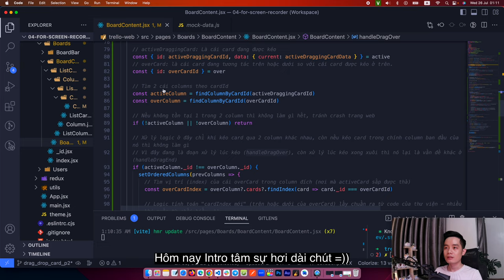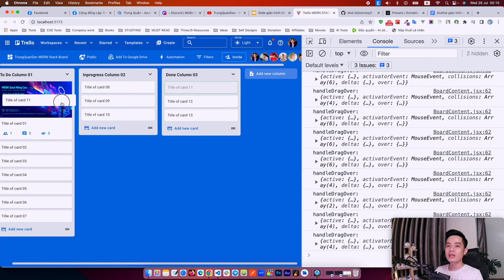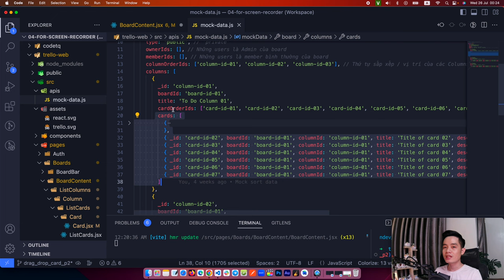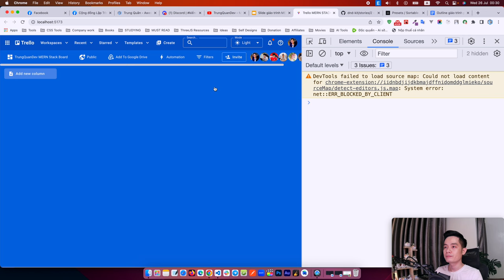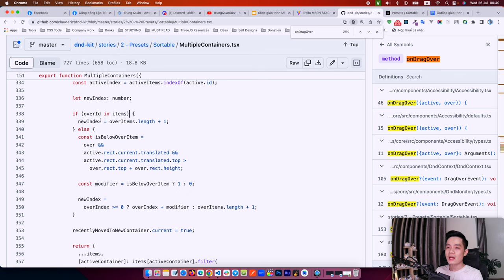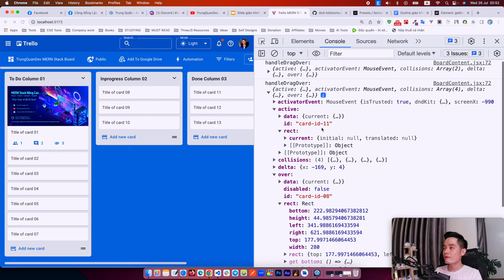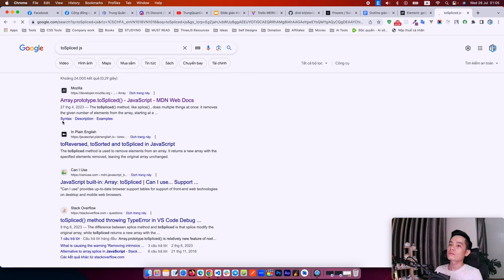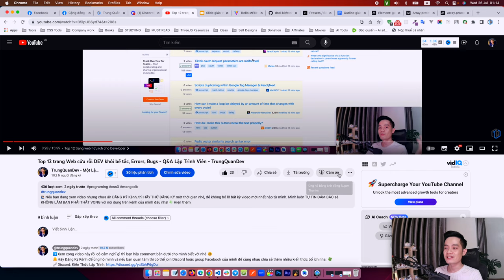33. Kéo thả Trello Card với Dnd-kit: onDragOver | ReactJS + Material UI | TrungQuanDev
➡️ Tiếp tục hành trình chinh phục phần kéo thả Card (khá khó :D). Thì hôm nay chúng ta sẽ xử lý phần Logic Khá Phức Tạp trong quá trình kéo một phần tử nhé. Mình có làm rất chi tiết và cẩn thận, comment từng dòng, từng đoạn code bằng tiếng Việt luôn cho các bạn dễ hiểu rồi đó nha.
➡️ Xem xong video này rồi có cảm nghĩ gì thì bạn hãy comment bên dưới cho mình biết với nhé :D
🏅 Học chuẩn thực tế để đi làm, để chuẩn bị hành trang vững chắc cho sự nghiệp tương lai.

🎁 DOWNLOAD FULL SOURCE CODE của toàn bộ dự án (Pro & Advanced) cũng như Donate ủng hộ mình ly cafe nếu bạn muốn 🤝
👉 Đầu tiên cần phải làm rõ một điều: Mình KHÔNG BÁN CODE cũng như KHÔNG BÁN KHÓA HỌC gì ở đây hết. Bởi vì mình đã cung cấp đầy đủ mọi tài nguyên cần thiết cho trường hợp bạn muốn học FREE Miễn Phí từ đầu rồi.
👉 ĐIỀU QUAN TRỌNG TIẾP THEO: Bạn cần phải hiểu rõ về lý do tại sao mình lại chia ra 3 gói Donate cũng như sự khác nhau giữa 3 gói này là gì. Mọi thông tin mình đều đã công khai ở bài viết trên blog chính chủ từ mình nhé, bởi vì nội dung khá dài. Bạn nên dành thời gian đọc nó trước khi bắt đầu khóa học cực kỳ chất lượng này.

👑 Lưu ý: Video hướng dẫn chi tiết cách Install Source Code (Pro & Advanced) đều đã có trong 2 Playlists của khóa học rồi nhé.

🌱 Hãy tham gia hội viên kênh để học các khóa nâng cao chất lượng cũng như ủng hộ mình nhé. Cảm ơn bạn
🌳 Một kênh khác từ mình, chủ yếu tiếng Anh, luyện skill bằng cách code những project thú vị
🎤 Mình trên các nền tảng Podcasts:
🎒 Danh sách một vài món đồ trong góc làm việc của mình:
🌐 Màn hình LG 4k chuyên đồ họa & Code đỡ hại mắt
📝 Video Chapters - nội dung chi tiết:
00:00 Intro
01:11 Giới thiệu
03:03 Nội dung học phần hiện tại
03:21 Vấn đề xử lý hôm nay
03:51 Bắt đầu chiến đấu với code =))
📝 Link tài liệu liên quan để các bạn tham khảo mà trong video mình có sử dụng đến:
- Thư viện Lodash huyền thoại: yarn add lodash@^4.17.21
- Nhớ phân biệt 2 hàm Splice và toSpliced trong JavaScript nhé
- Hàm getBoundingClientRect: Trả về thông tin kích thước của phần từ và vị trí của nó so với khung hình